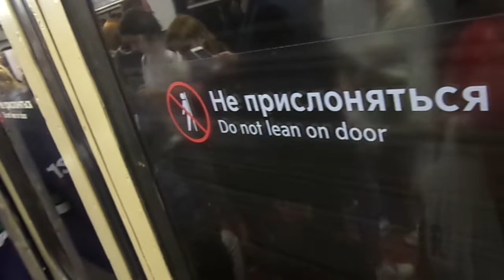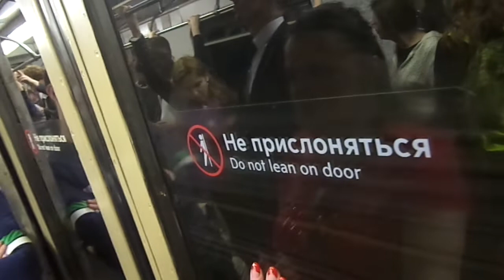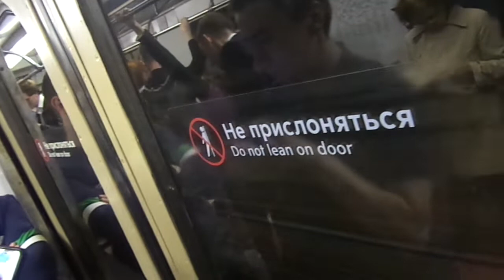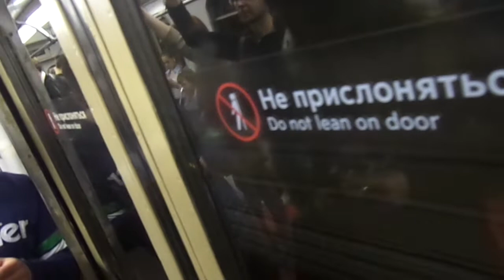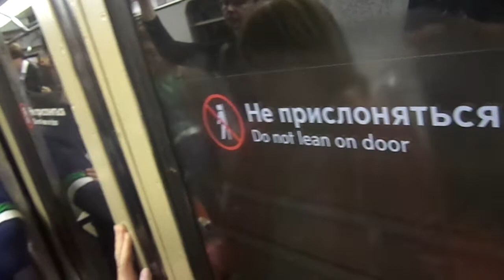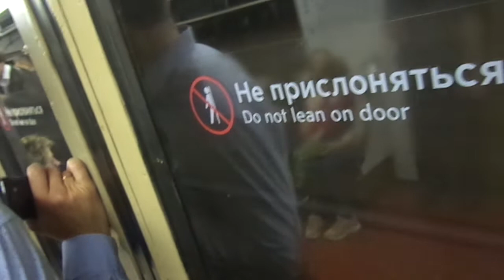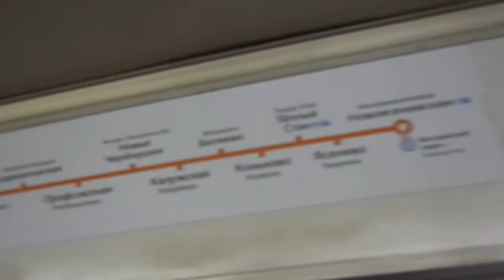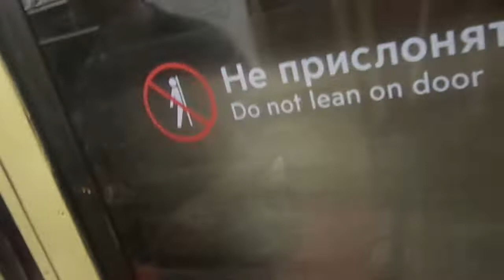Moscow Metro Line 6: 1984/1986 MMZ/LVZ 81-717/714 "Nomernoy" train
Video taken: 14th May 2019

World Avenue - Medvedkovo

You told me to film the oldest 81-717/714 on Line 6 so I did it. The one with deep speakers, like you saw on fixed informants videos. Not the ones with audible speakers.

One of the cars are from 1986 while others are 1984. However, 1984 cars are soon going to be decomissioned and demolished as life expired 35 years old.